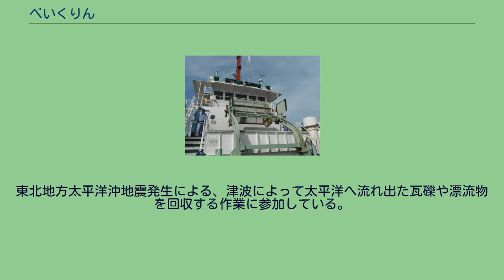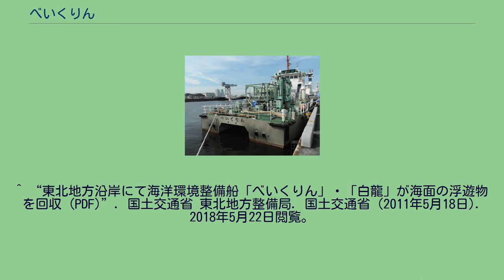べいくりん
べいくりんとは、国土交通省関東地方整備局千葉港湾事務所が保有する、清掃兼油回収船である。
名前の由来は湾（ベイ）をきれいに（クリーン）したいという願いから。
東京湾内の浮遊ゴミおよび浮遊油を回収する目的で、2001年（平成13年）3月に横浜ヨットで建造された。
スキッパーと呼ばれるショベルのようなものとクレーンを備え、流木から冷蔵庫などの大型のごみを回収する能力を持っている。
浮遊油の回収機能も備えており、東京湾周辺への原油流出などの海洋汚染に対応している。
東北地方太平洋沖地震発生による、津波によって太平洋へ流れ出た瓦礫や漂流物を回収する作業に参加している。
2011年（平成23年）5月18日現在、べいくりん・白龍の合計で約3,800立方メートル分の漂流物を回収している。
^ 国立国会図書館保有 国土交通省関東地方整備局千葉港湾事務所発表資料「清掃兼油回収船べいくりん」(2009年2月17日) ^ “べいくりん概要”. 国土交通省 関東地方整備局 千葉港湾事務所. 2018年5月22日閲覧。
^ “東北地方沿岸にて海洋環境整備船「べいくりん」・「白龍」が海面の浮遊物を回収 (PDF)”. 国土交通省 東北地方整備局. 国土交通省 (2011年5月18日). 2018年5月22日閲覧。